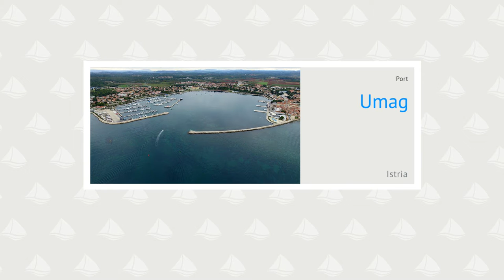Umag Port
Luka Umag je zaščitena pred vsemi vetrovi razen zahodnimi. Burja lahko piha močno, vendar ne povzroča valov. V luki lahko s plovilom pristanemo na utrjeno obalo in pomole na jugu zaliva. Srednji pomol je mednarodni pomorski mejni prehod. Privez je dovoljen le v primeru prečkanja meje...